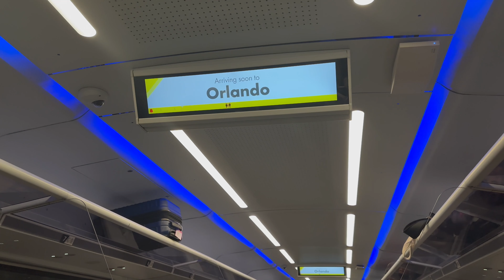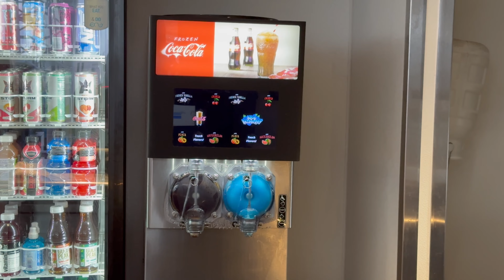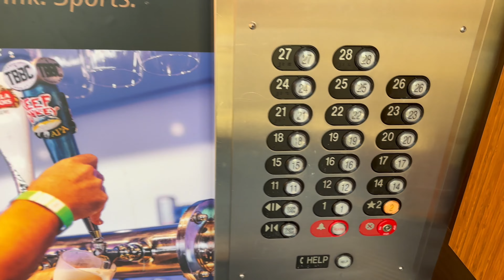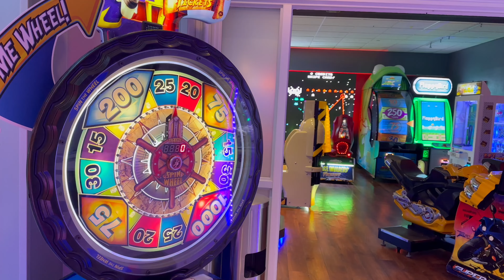Is the Brightline train to Orlando worth it?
Also don't forget to turn on your post notifications so you won't miss our next vlog!

Filmed with iPhone 14 Pro Max (in 4K)